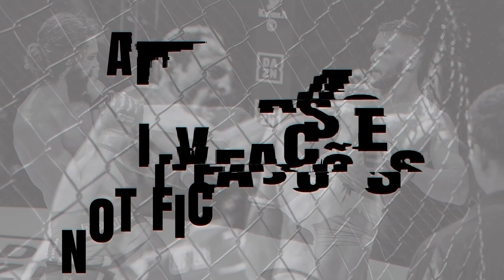Weslei vs Willian - PBoxe 5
Em combate de Boxe até 81kg, Weslei Silva (Alcateia MMA) venceu Willian Santos (Arena Pro Fight) por pontos.